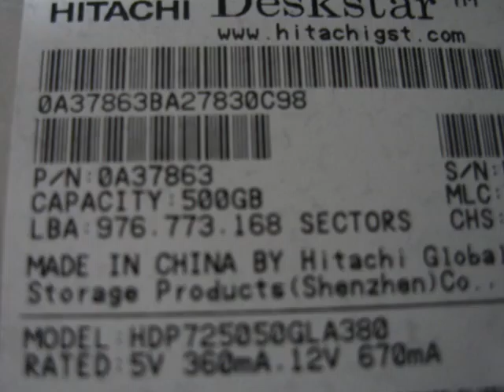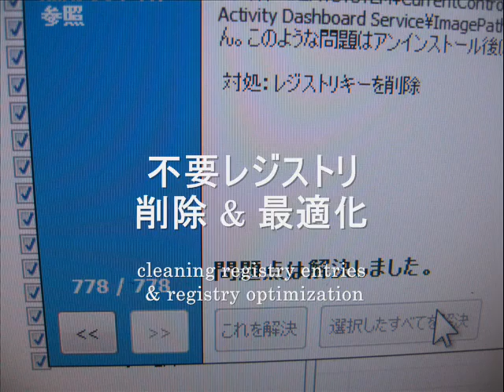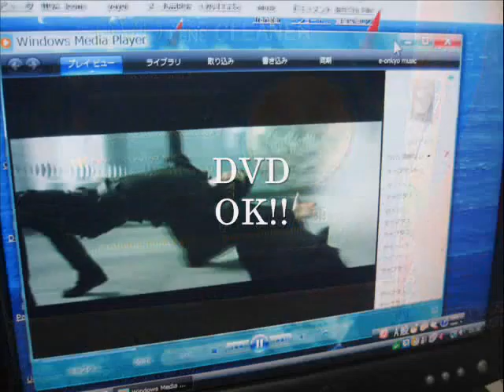OS - fujitsu CE/D40 (FMVCED40) fmv deskpower